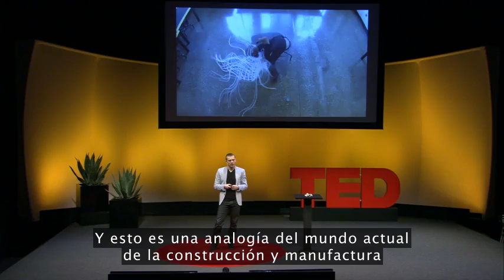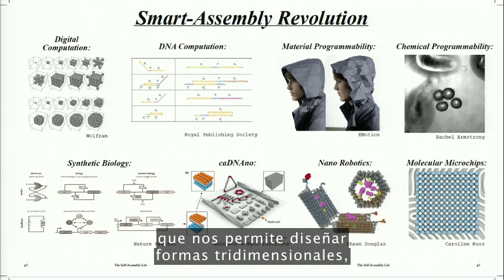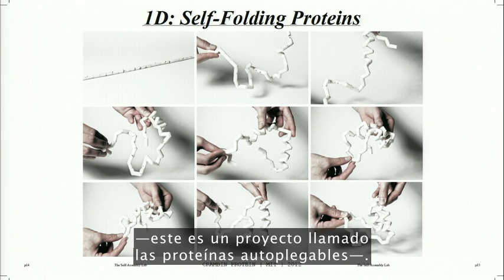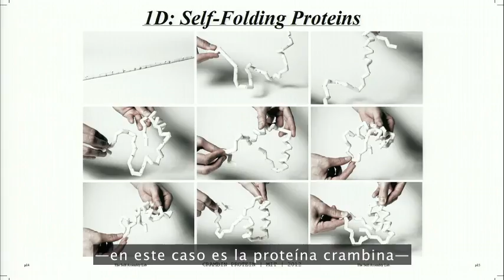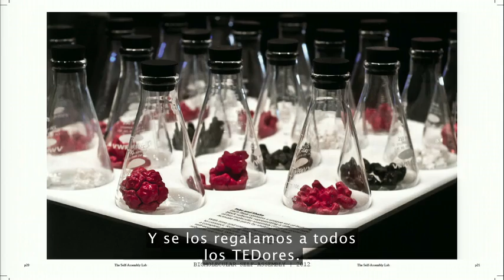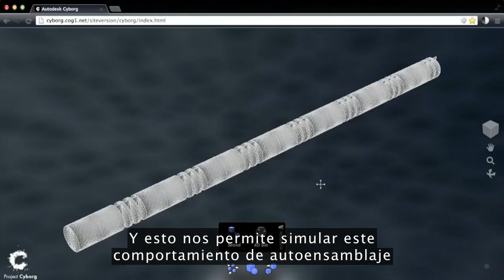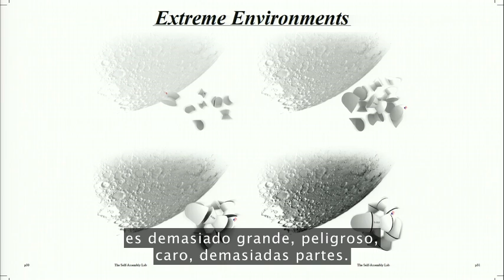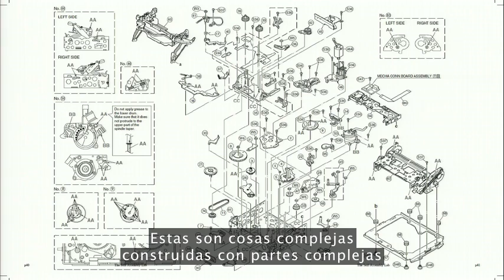TED Talk impresión 4D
Video realizado por TED (ted.com bajo licencia Creative Commons), en el cual se habla acerca de la impresión 4D, una forma de diseñar y construir en la cual se automatizan los ensambles y el armado de los productos en cuestión en tiempo real.

Si estas interesado en la creatividad en general, la innovación, marketing y todo lo referente al desarrollo de ideas ingresa a